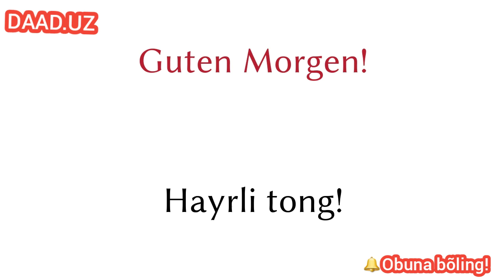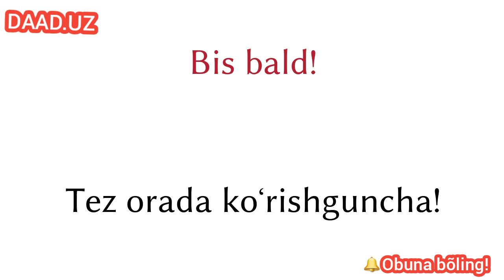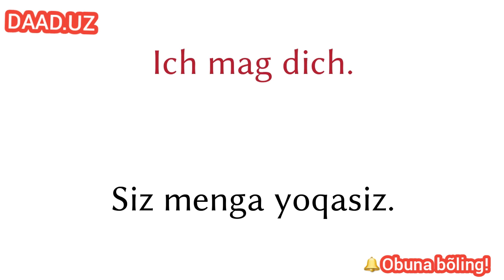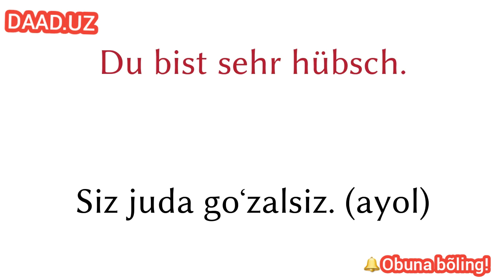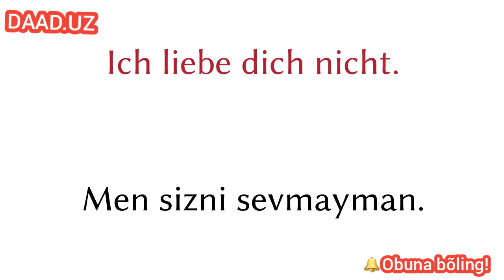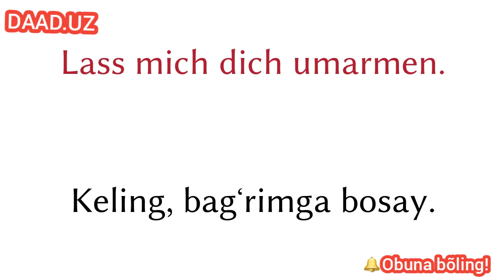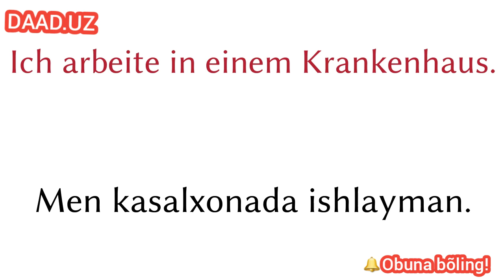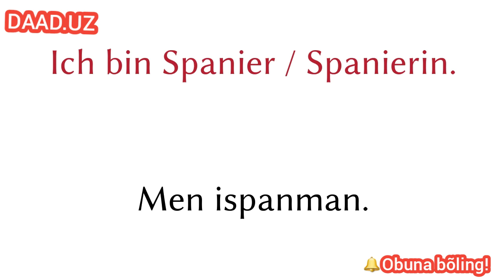1-dars Nemis tilini endi boshlayotganlar uchun bu video rolik.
Nemis tilini tez va oson o'rganamiz.